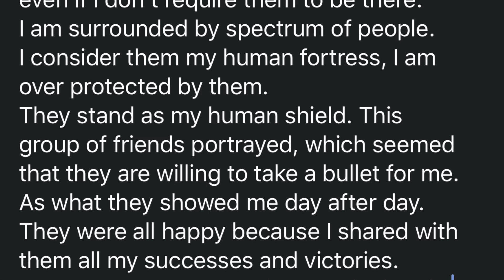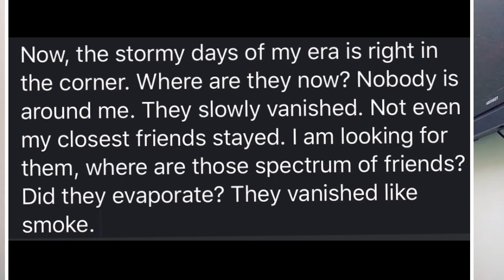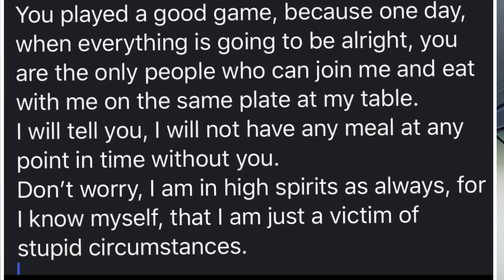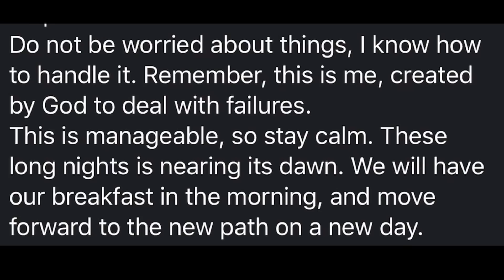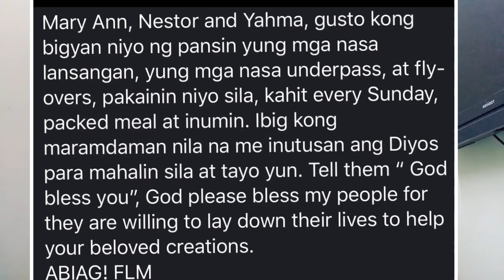FRANCIS LEO MARCOS AT BAGONG LIHAM NIYA “PRESUMPSERAM”| BAKIT ITO ANG PAMAGAT?| REACTION VIDEO